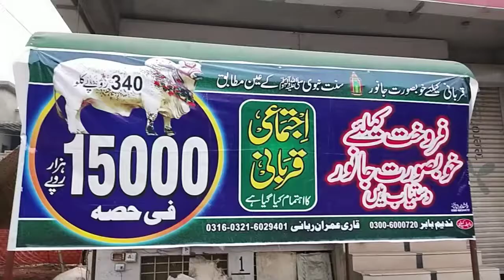Aaj ka Vlog; tol kr lo bray aur bhari Janwar سرگودھا میں تول کر مل رہے ہیں خوبصورت اور بڑے جانور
I am Junaid Ehsan. My YouTube channel is Junaid Ehsan Official. My Vlog today is about Sacrificial Animals for Eid-ul-Adha. In this video, you will see that goats are being found at a price according to their weight.
This video will tell you where to find the best and beautiful goats in Sargodha.
These were the beautiful and healthy sacrificial goats. And you will be taken to visit more goat markets.
This vlog will help you about knowing the latest informations about sacrificial animals.